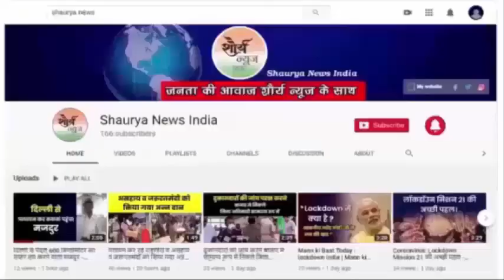सोनभद्र:-पुलिस ,सीआरपीएफ, पी0ए0सी0 बल के साथ किया गया सघन काम्बिंग की गयी l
एंकर - सोनभद्र के सीमावर्ती राज्यों में नक्सली संचरण को दृष्टिगत रखते हुए पुलिस अधीक्षक सोनभद्र के नेतृत्व में नक्सल आपरेशनल कार्यक्रम के तहत थाना जुगैल क्षेत्र के सीमावर्ती क्षेत्र गायघाट, खरहरा व गोठानी के जंगलों में क्षेत्राधिकारी ओबरा भास्कर वर्मा प्रभारी निरीक्षक -चोपन, जुगैल, कोन, हाथीनाल एवं जोनल क्यूआरटी प्रभारी मय पर्याप्त पुलिस बल एवं सीआरपीएफ पी0ए0सी0 बल जो अपने साथ सभी आवश्यक उपकरण जैसे-हैण्ड सेट मैटल डिटेक्टर आर्म्स एमुनेशन के साथ एरिया डामिनेशन सघन काम्बिंग किया गया काम्बिंग करने से पहले पुलिस अधीक्षक, सोनभद्र द्वारा समस्त फोर्स को ब्रीफ करते हुये आवश्यक दिशा-निर्देश दिया गया इसके उपरान्त पुलिस अधीक्षक, सोनभद्र सहित समस्त फोर्स का प्राथमिक विद्यालय, गायघाट थाना-जुगैल, सोनभद्र पर पुष्प वर्षा कर सम्मानित किया गया तत्पश्चात पुलिस अधीक्षक, सोनभद्र द्वारा  जनचौपाल आयोजित कर स्थानीय लोगों से वार्ता किया गया तथा उनकी मूलभूत समस्याओं के बारे में जानकारी करते हुए उनका हरसम्भव निराकरण कराये जाने का भरोसा दिलाया गया व लोगों से भयमुक्त होकर किसी के बहकावे में न आते हुए पुलिस का सहयोग करने तथा स्थानीय पुलिस को भी जनता से मृदुल व्यवहार करते हुए उनकी समस्याओं का त्वरित एवं विधिक निस्तारण कराये जाने हेतु सम्बन्धित को आवश्यक दिशा-निर्देश